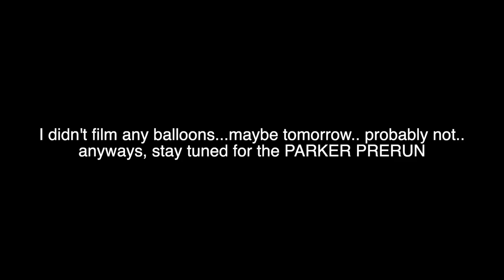Mountain Biking in Lake Havasu!?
Great day mountain biking with my dad. Suprising, Lake Havasu has some pretty fun riding.

My 2015 Subaru STi Car Mods:
Nameless Axleback Exhaust
AEM Cold Air Intake
Tein Flex Z Coilovers
OEM Front Lip
Extended Shifter
Stock Wheels are painted blue